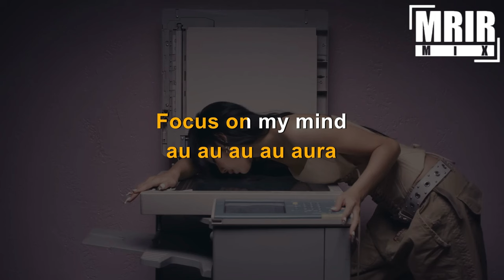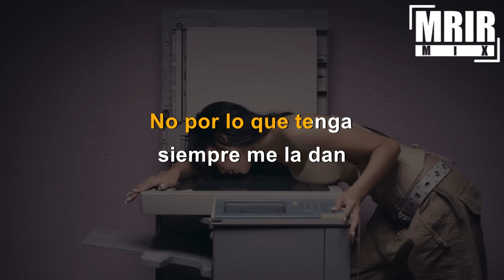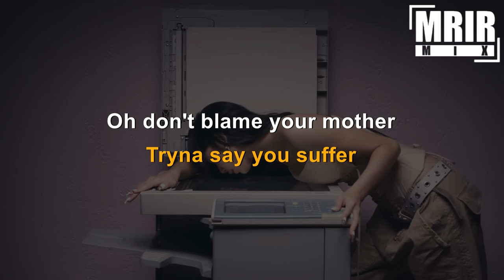LISA - NEW WOMAN feat. Rosalía KARAOKE Instrumental With Lyrics